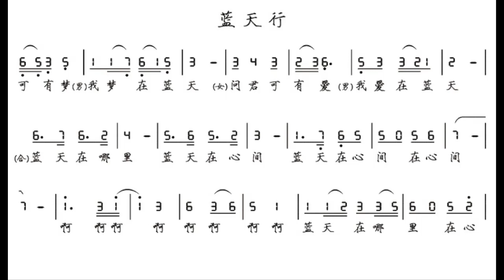蓝天行/藍天行 降B调伴奏 - instrumental in B flat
谢谢光临！